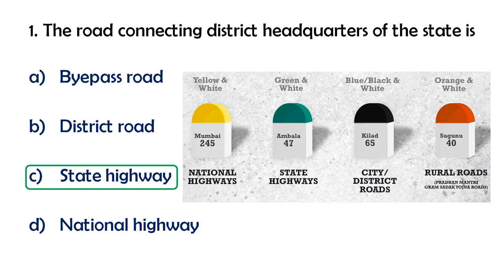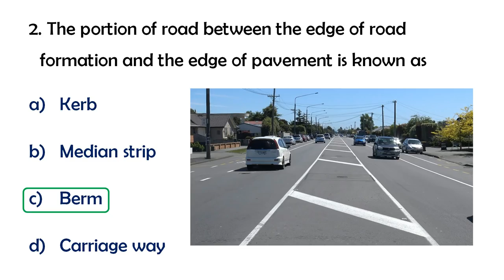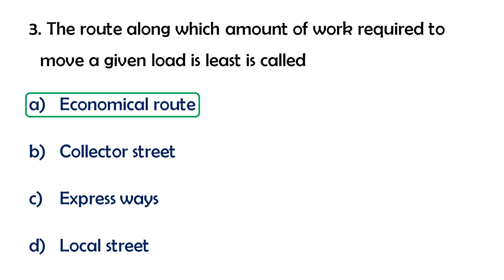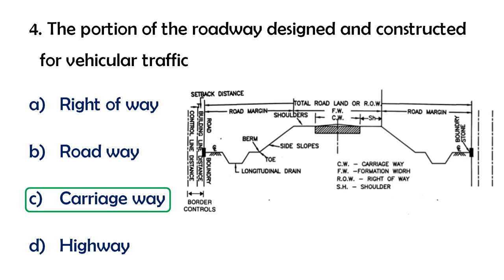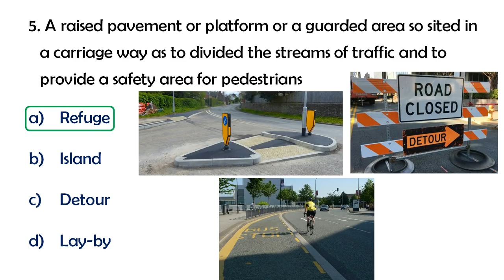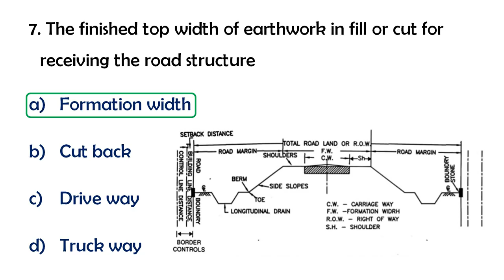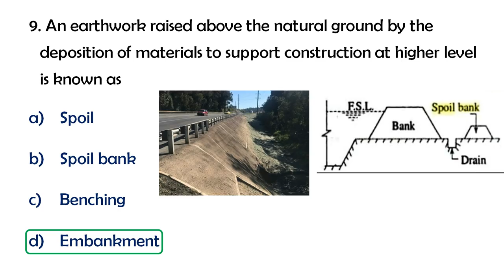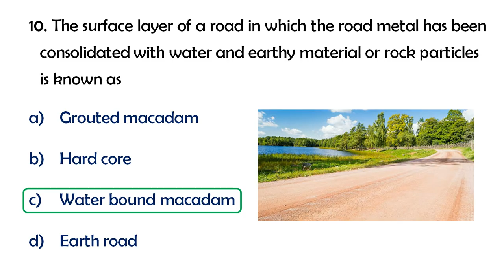Part 39 - Kerala PSC Overseer Grade 3 - Previous year Questions with Explanations l Highway Engg